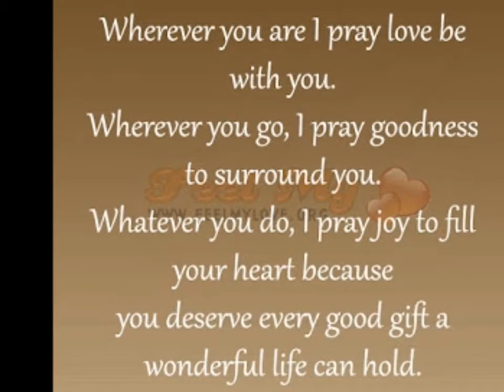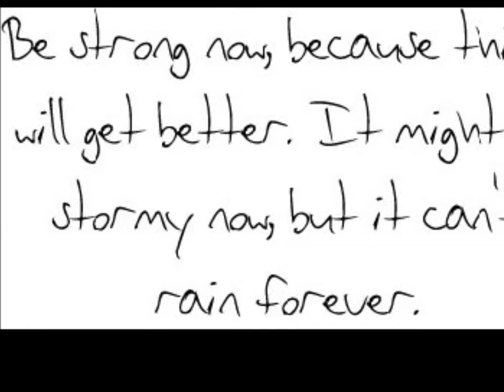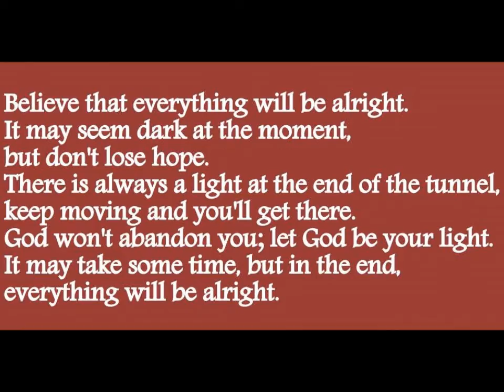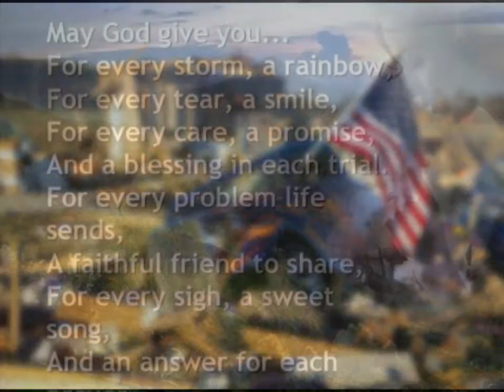"Calm After the Storm" by Fairlane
This song was written & recorded by the group Fairlane. (Big Shane Thornton, Brandi Shae, Justin Keith & Greg Willis) Produced by Andy Wallis. Living in Nashville, but all from AR, they wanted to give back to their home state after devastating tornadoes hit on April 27, 2014, All Proceeds from sales on iTunes, Cdbaby.com, & Amazon are going straight to the AR relief fund. PRAY FOR ARKANSAS & ALL OTHERS AFFECTED BY THESE STORMS.